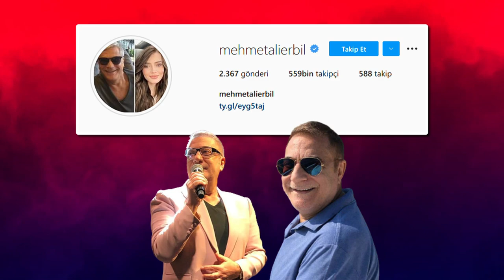Mehmet Ali Erbil'in Yeni Sevgilisi Funda Aksu Kim? | ÜNLÜ ŞOVMEN ARADIĞI AŞKI İZMİR'DE BULDU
Mehmet Eli Erbil durdu durdu bombayı patlattı. Ünlü şovmen İzmirli iş insanı yeni sevgilisi Funda Aksu’yu sosyal medyasında kapak fotoğrafı yaparak dosta düşmana ilan etti. Peki kimdir Mehmet Ali Erbil’e 60 yaşından sonra yeniden şarkılar söyleten bu kadın? İşte detaylar…